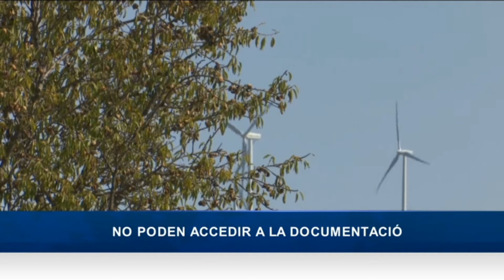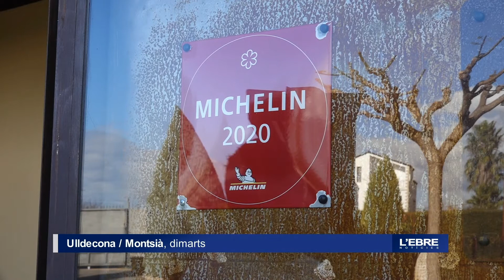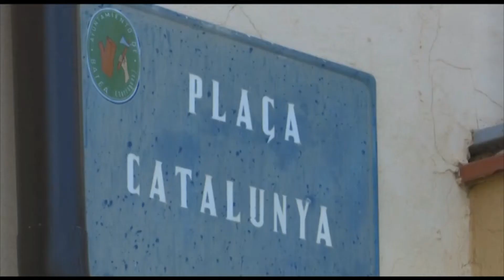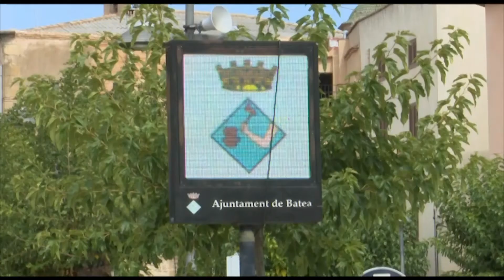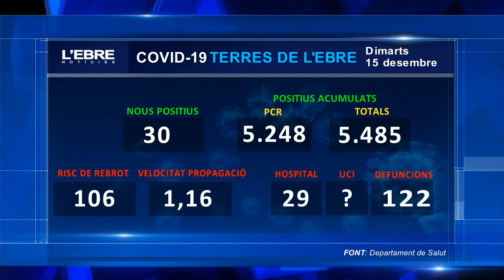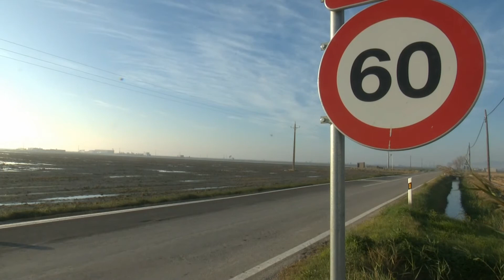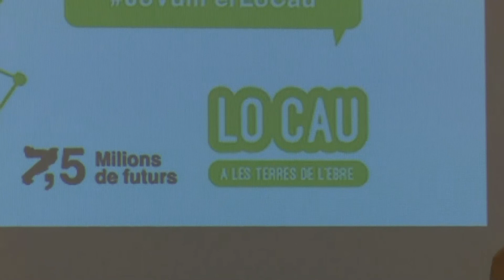L'Ebre Notícies. Dimarts 15 de desembre.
Dimarts 15 de desembre. Salutacions cordials. Encetem l’edició d’avui de l’Ebre Notícies Vespre. Durant els propers minuts els explicarem tot allò que ha estat notícia, tot allò que ha estat actualitat a les nostres terres.Fem ja un primer avenç en el sumari de titulars:

Els alcaldes de les Terres de l’Ebre valoren amb satisfacció l’aixecament del confinament municipal dels caps de setmana. Tot i així, alguns reclamen que a les Terres de l’Ebre la mobilitat sigui per tota la regió sanitària i no només comarcal

Un nou xef de les Terres de l’Ebre, el perellonenc  Rafel Muria aconsegueix una estrella Michelin per al seu restaurant de Cornudella de Montsant. Les Moles i Villa Retiro conserven la seva estrella mentre que l’antic molí aconsegueix el nou distintiu de l’estrella Verda.

Finalitza l’adaptació de l’estació de bombeig del Pal als impactes de futurs temporals marins s’ha fet una aportació de més de 500 m3 de pedra i la col·locació de comportes verticals d’acer anticorrosiu per tancar hermèticament l’estació de bombeig en el cas d’un fort temporal,

Salten les alarmes a Batea per un brot de coronavirus. A n’aquesta població han passat de no tenir cap cas a detectar una vintena de positius.  A Vilalba dels Arcs el risc de rebrot s’ha disparat per sobre dels 2.800 punts.

L’Ateneu La Pastora denuncia falta de transparència en la documentació de noves centrals eòliques. Des d’aquest col·lectiu asseguren que no poden accedir a la documentació del projecte “Els sequers” que planteja un parc eòlic entre els termes de Batea i  Caseres.